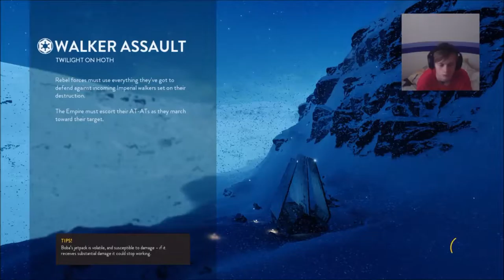:Star Wars Battlefront: Gameplay (PS4) -Episode 9-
Hey guys AK Gaming here, back with another video for you to enjoy!
Today i have Star Wars Battlefront Episode 9, Hope you enjoy.
And around this christamas and boxing day there will be better videos with better quality because i'm getting an elgato capture card for christmas so i can record then edit before i upload!